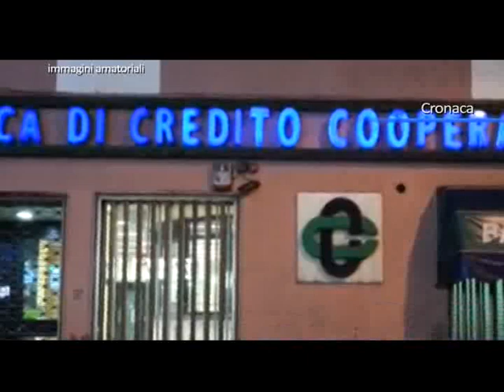Bcc di Verbicaro, Riccetti presenta querela di falso